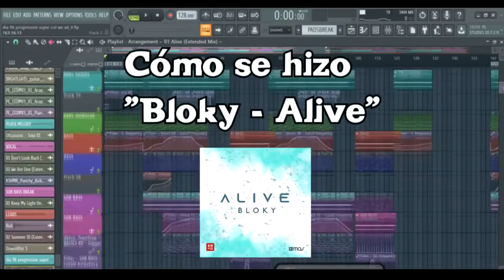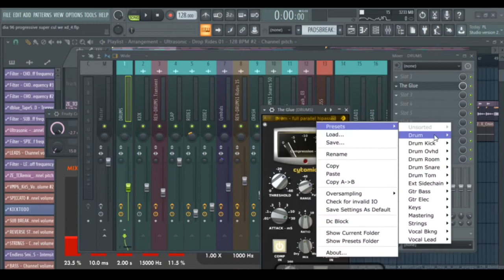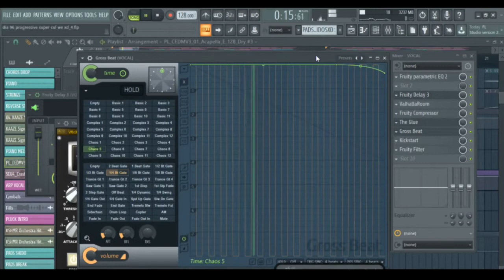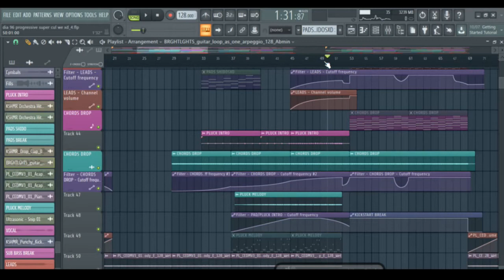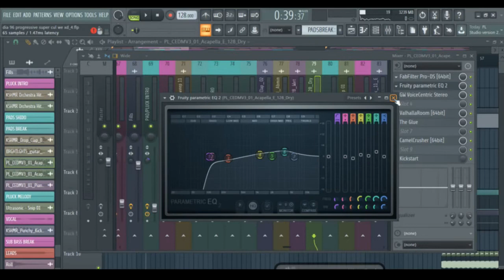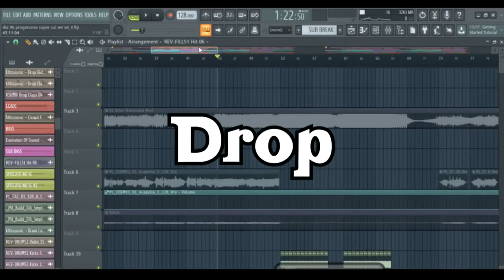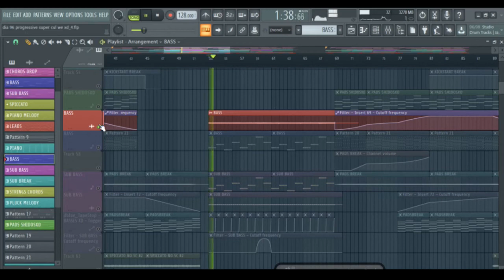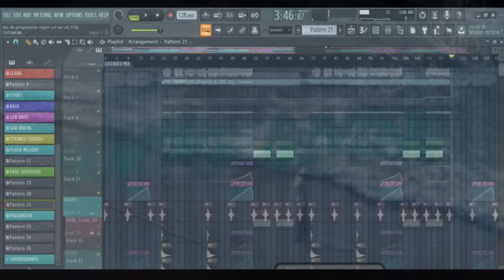Cómo se hizo "Bloky - Alive" 🔥💕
Hace un año que salió mi tema "Alive" y me gusto la idea de mostrar como hice este tema, espero les guste! 💕